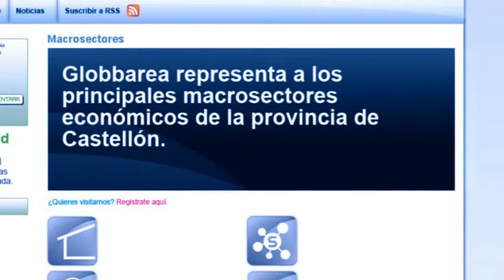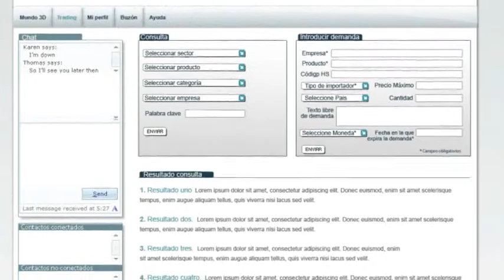GLOBBAREA - COMUNIDAD DE NEGOCIOS ONLINE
Globbarea es una comunidad de negocios online para las empresas exportadoras y con potencial exportador de la provincia de Castellón. A partir de tecnología 3D, Globbarea representa una plataforma virtual y permanente en la que las firmas de los diferentes sectores económicos castellonenses pueden mostrar sus productos y servicios y establecer contactos comerciales.